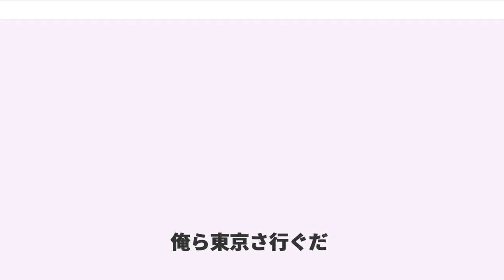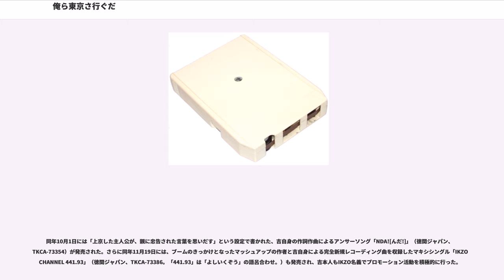俺ら東京さ行ぐだ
「俺ら東京さ行ぐだ」（おらとうきょうさいぐだ）は、歌手・吉幾三が1984年（昭和59年）11月25日に発表した楽曲である。作詞・作曲とも吉幾三が手掛けた。主人公が故郷の田舎を出て、東京へ出ようとする歌詞である。日本語ラップの元祖とも言われる。なお、間違われることが多いが「行くだ」は誤りであり、正しくは「行ぐだ」である。

本項では、映画『俺ら東京さ行ぐだ』についても記述する。

吉は1977年（昭和52年）に最初のヒット曲「俺はぜったい!プレスリー」を発表した後、ヒット作に恵まれない低迷期が続く。アメリカのLPレコードでラップ音楽に触れ、そこから着想を得て作った。本楽曲を各レコード会社に売り込むも、全て断られてしまう。最終的に千昌夫が数百万円で吉から原版権を買い取り、この千の支援により1984年（昭和59年）11月25日に本楽曲がリリースされた。

本作は当時のオリコンでは演歌チャートではなく「フォーク、ニューミュージック」チャートでランクインしていた。これ以前にもスネークマンショーや小林克也、山田邦子らがラップテイストの強い曲を発表しているが、ラップ音楽の特徴であるプロテストソングを（自虐的ではあるが）盛り込んだところに特徴がある。この歌の歌詞が吉の出身地の言葉である津軽弁と勘違いされることも多いが、津軽弁とは全く異なる。津軽弁では「わ、東京サ行ぐでァ」。

本作のジャケット写真は北海道増毛町にて撮影され、NHK札幌放送局「穴場ハンター」2016年4月15日放送にて撮影のエピソードと番組スタッフの探し当てたジャケット撮影地で猪飼雄一アナウンサーがジャケット写真を再現した写真が紹介された。

1985年のオリコンシングルチャートでは年間21位を記録した。

オリコン発表の売上枚数は35.1万枚。

吉幾三本人が後日語ったところによると、歌詞の「テレビもラジオも電話もガスも電気も無い」など自虐的な部分が、発売当初は出身地である青森県北津軽郡金木町（現：五所川原市）から「うちはそんなに田舎じゃない」と猛抗議を受けたという。また、日本中の小さな農村から「ふざけるな!!」「オラたちの村をバカにしてるのか!?」と凄い数のクレームが押し寄せてきたとも語っている。しかし、彼自身の幼少期は本当に歌詞の内容と近いものだったという。一方で、曲の全国的大ヒットを喜ぶ人も地元に多くいたという。

「レーザーディスクは何者だ？」と歌詞にあり、後日製造元のパイオニアから「レーザーディスクの宣伝になった」ということで、吉にレーザーディスクの再生装置と一部の映像ソフトが贈られた。その後しばらくの間「レーザーディスクは化け物だ！」と歌詞を変えて歌っていたという逸話もある。また、『夜も一生けんめい。』でゲスト出演していた吉が同曲を披露した時には、当時のスポンサーのパイオニアにちなんで「レーザーディスクはパイオニア！」と歌っている。

この曲がラジオで流れたところ人気が急上昇し、生放送の番組である『ザ・ベストテン』（TBS系列）の「今週のスポットライト」コーナーに登場することになったが、本人が緊張のあまり途中で歌えなくなってしまい、再度歌い直すというハプニングが起きた。本番中に本物の牛を演出のためにスタジオに持ち込み、エンディングの絶妙なタイミングでこの牛が鳴いている。

『ザ・トップテン』（日本テレビ系列）では、吉の地元の北津軽郡金木町にある金木駅から地元の人達が見守る中、生中継で歌ったこともある。

1985年（昭和60年）4月10日放送の『夜のヒットスタジオDELUXE』（フジテレビ系列）では、スタジオに集合した金木町民をバックに歌っている。青森県では、この年の4月から青森放送でこの番組のネットが始まったばかりであった。

1985年屈指の注目曲であり、当然ながら「NHK紅白歌合戦」出場も有力視されていたが、、実際に紅白出場はなかった。

この曲が有線を中心にヒットチャートを上り始めたことに注目した徳間ジャパンは、1984年にプロモーションの一環として、吉本人主演によるビデオシネマ『俺ら東京さ行ぐだ 〜純情篇〜』を製作。1985年5月25日にビデオ、同年7月25日にレーザーディスクが発売された。2018年5月に歌謡ポップスチャンネルにてテレビ初...